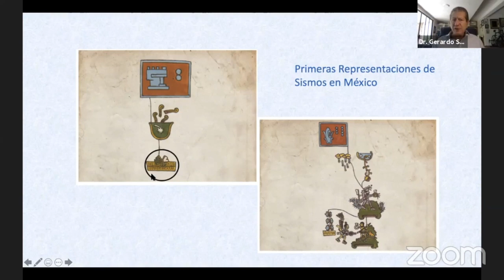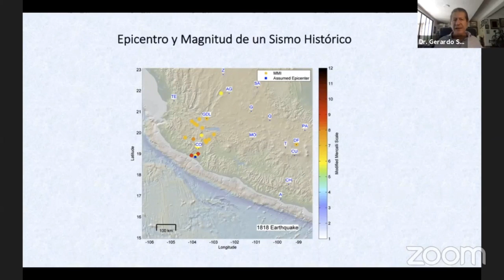Reinterpretan documentos aztecas y españoles para estudio de sismos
DGCS
UNAM
12 de septiembre de 2020